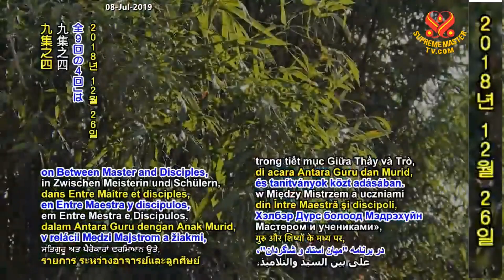4부- 능엄경: 색음마와 수음마의 양상 The Demonic States of the Form and Feeling Skandhas, P4/9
Only the sage knows that. Even the sage incarnated into a human body still has this Bodhi seed inside; enlightening seed inside never dies.

​오직 성인만이 알아요. 심지어 인간의 몸으로 환생한 성인도 여전히 내면에 이 지혜의 씨앗, 깨달음의 씨앗이 있죠. 결코 없어지지 않죠.

​That’s why I told you, if you stay in this stage and if you die, you still can come back and continue.

​그래서 내가 말한 거예요. 이 경지에 있다가 죽는다면 다시 돌아와서 계속 살 수 있다고요.

​But if you’re too proud and believe you are a sage already, you’re cut off. Then you’re done. All the ghosts and demons will pounce upon you, take off all your merit, and you’ll be done with.

​하지만 교만해지고 자기가 성인이 되었다고 믿는다면 끝입니다. 그럼 끝난 거죠. 모든 귀신들과 마귀들이 덤벼들어 여러분 공덕을 전부 빼앗아 갈 거예요. 그럼 여러분은 끝나죠.

​So, the Buddha, although He had been reincarnating as animals, insects, and humans, even kings of Heaven, He had never forgotten.

​그래서 부처는 동물, 곤충, 인간 그리고 천국의 왕으로까지 환생했었지만 그는 결코 잊지 않았죠.